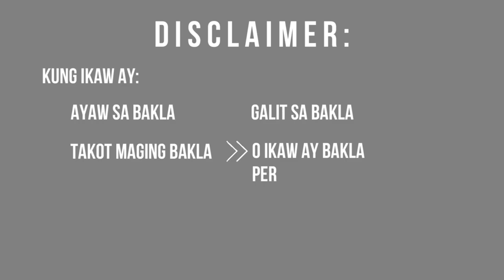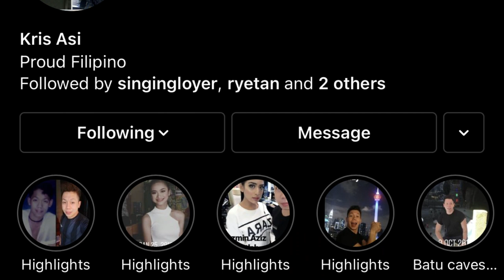MAKE-UP TRANSFORMATION (SABI KO NA BARBIE) + JOJOWAIN O TROTROPAHIN CHALLENGE| Vlog # 19